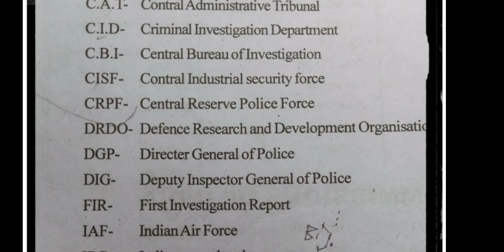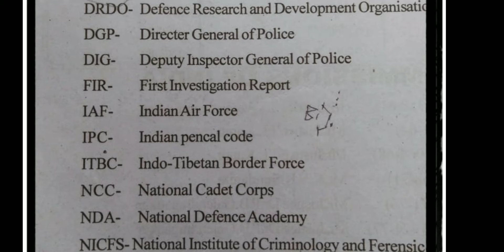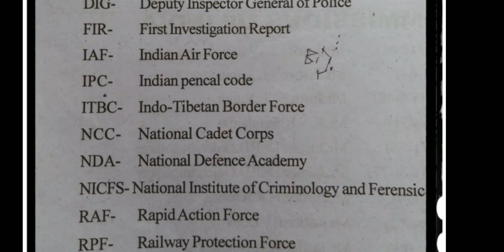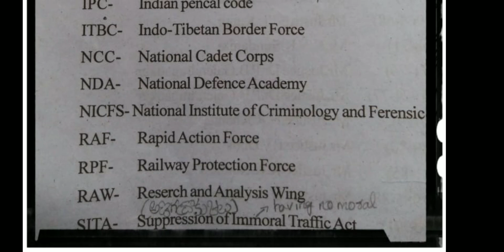IMPORTANT FULL FORMS FOR ALL COMPETITIVE EXAMS. ( LAWCET, ICET ETC... )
FULL FORMS PLAYS A CRUCIAL ROLE IN MOST OF THE COMPETITIVE EXAMS. SO, PLEASE DO REMEMBER BY WATCHING THE VIDEO...